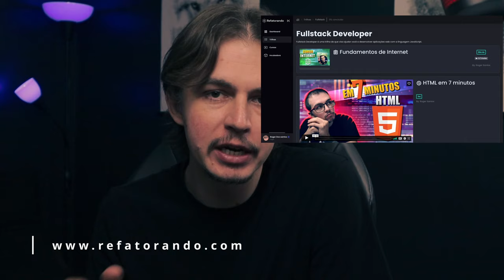Por que você não deve fazer Análise e Desenvolvimento de Sistemas?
💻 Participe da Live Missão Dev 2025 🚀 // 📅 Dia 11/12 às 19h

🚀 Mergulhe nos nossos eBooks repletos de insights valiosos e junte-se à nossa comunidade no Discord, onde o aprendizado se torna uma experiência coletiva e inspiradora.

Hoje eu quero conversar com vocês sobre um assunto polêmico.

Por que você não deve fazer Analise e Desenvolvimento de Sistemas.

No vídeo anterior eu citei alguns motivos que você deve considerar para fazer ADS, e como prometido hoje vou trazer alguns motivos para você não fazer.

Como mencionei no vídeo anterior, que alias se você não viu, o link ta aqui, na minha. opinião não existe uma verdade absoluta sobre isso, para algumas pessoas vai fazer sentido fazer o curso, para muitas outras não e meu objetivo aqui e trazer os dois lados e deixar que você decida qual a melhor opção para você.

mas sem mais delongas vamos aos motivos.

A faculdade não vai te deixar pronto para o mercado de trabalho, e isso não é só para ADS, é para qualquer curso de T.I., conheço muita gente que confiou na faculdade, não se preparou por fora e nem fez estágio e hoje não consegue entrar par ao mercado de trabalho, então se vc pensa dessa maneira, ja vai mudando sua opinião, vc vai ter que estudar muito por fora para se preparar e se especializar e o Estágio vai ser muito importante caso você decida fazer, mas em contra partida, você pode estudar sozinho, não fazer faculdade e entrar para o mercado de trabalho.

Tempo do Curso, mesmo ADS sendo um curso mais curto em mais focado, ainda sim são entre 2 a 3 anos para você terminar a faculdade, se preparar em paralelo e dai sim entrar para o mercado de trabalho, sendo que estudando sozinho, focado e seguindo o caminho certo você pode conseguir isso em menos de 1 ano, conheço pessoas que entraram pro mercado de trabalho em apenas 6 meses de estudo, outros em 9. então se teu foco é entrar pro mercado de trabalho e não um canudo, talvez a faculdade não seja para você

Custo, para muitos o custo de uma faculdade é proibitivo e nesse caso não tem o que fazer, estuda sozinho, entrar pro mercado de trabalho e começa a fazer grana, se depois sentir necessidade(o que eu duvido muito) você faz faculdade.

Deslocamento, ter que sair do trabalho e pegar horas de ônibus ou transito para ir para a faculdade depois de um dia cansativo e chegar em casa meia noite é uma merda, eu sei pq eu ja passei por isso, hoje em dia com a maturidade que eu tenho eu entendo que seria muito melhor eu ter ido para casa e usado esse tempo perdido de deslocamento focado e estudando em casa. A Roger, mas posso fazer a faculdade EAD, sim EAD é uma excelente opção para resolver esse problema, porem ao invés de pagar uma instituição para me passar o material que eu posso encontrar na maioria das vezes de forma gratuita na internet, não parece uma opção muito inteligente. E eu entendo que o valor que você paga é mais para saber o caminho certo a seguir ja que o material gratuito esta espalhado pela internet e nem sempre é muito fácil de achar e se organizar.mas olha só, essa é minha deixa para apresentar para você a plataforma refatorando onde você pode estudar de graça com tudo organizado em ordem de estudo por trilhas, assim você não precisa perder tempo tentando entender o que estudar, então entra la e começa a estudar hoje mesmo.

se você tem facilidade de aprender sozinho, não faça ADS, vc vai se frustrar e tirar pouco proveito do curso.

Agora é contigo, assiste os dois vídeos, pondera as vantagens e desvantagens e toma sua decisão.